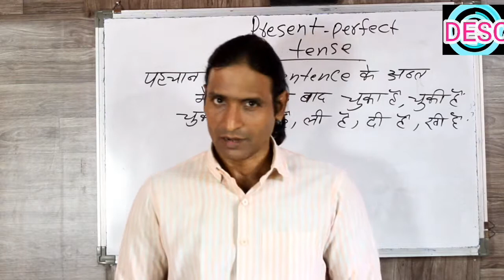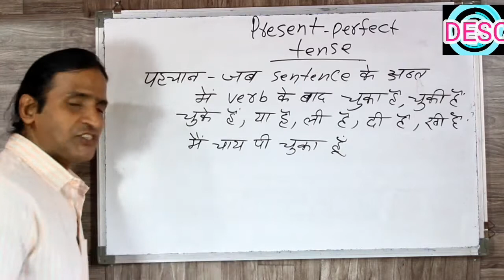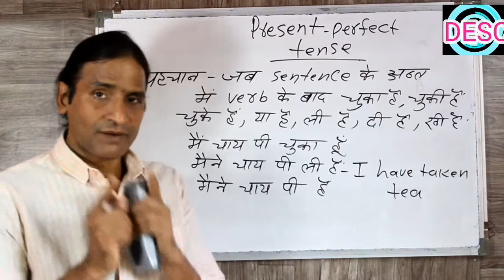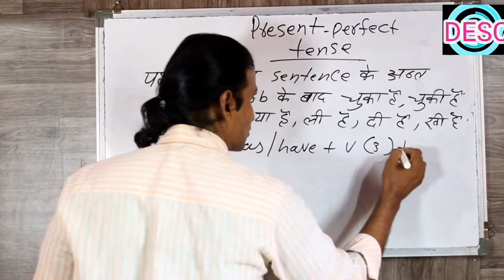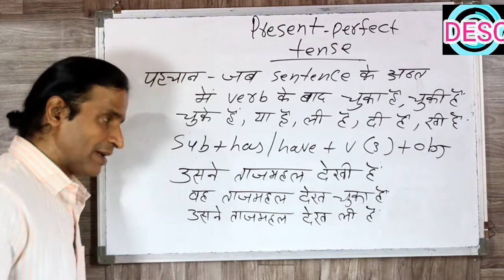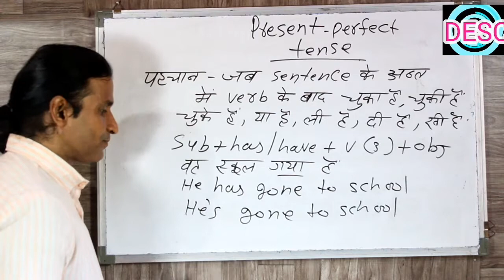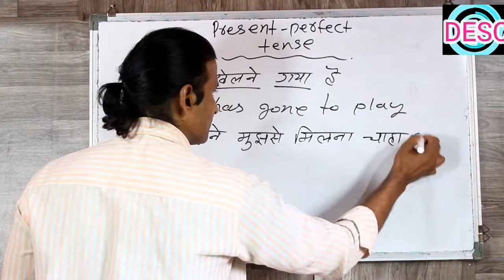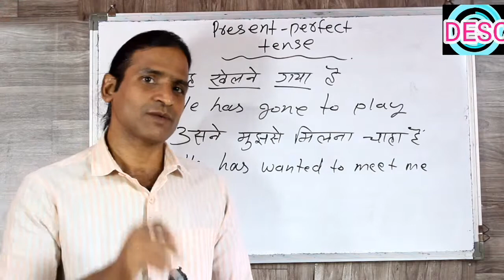CLASS 88 PRESENT PERFECT TENSE AFFERMATIVE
dosto ye hamara education channel hai jisme english asaani se sikhne ke tarike bataye jaate hai aur hamara har video step by step hota bilkul ek real class ki tarah dosto agar aapko achha lage toh like karna share karna comment karna aur mere channel ko subscribe kar dena agar aap english sikhna chahte hai toh deva english spoken class ka regular video dekhiye ENGLISH SIKHNE KA SABSE ASAN TARIKA english kaise sikhe hindi se english kaise sikhe